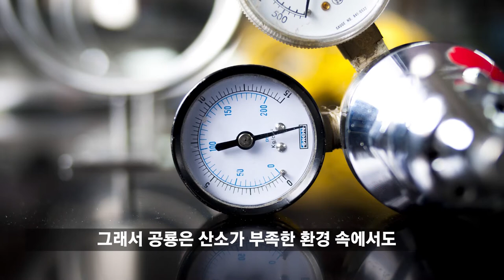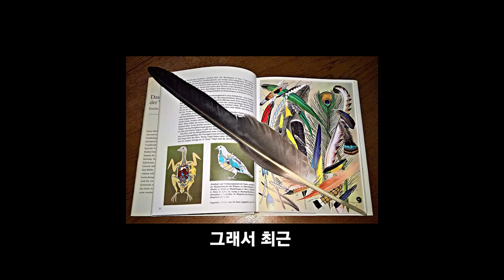[카오스 술술과학] 공룡 뼈에 구멍이 있다?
호기심 탐탐 WHY?

공룡 뼈에 구멍이 있다?

공룡은 2억 3천만 년전 중생대 트라이아스기에 나타났다.

공룡은 다리가 직립이었기 때문에 굉장히 빨리 뛸 수 있었고,

다른 생물들보다 강한 생존력을 지닐 수 있었다.

그러나 공룡이 살던 트라이아스기는
지금보다 공기 중의 산소 농도가 50%밖에 되지 않았다고 한다.

그렇다면 공룡이 다른 생명체들이 멸종될 동안에도
살아 남을 수 있었던 이유는 무엇일까?

그것은 뼈 속에 공기를 담을 수 있는 주머니가 있었기 때문인데
바로 오늘날의 새들도 갖고 있는 '기낭'이라는 기관이다.

뼈속에 있는 '기낭'은 공기를 저장할 수 있어 호흡을 돕는다.

그래서 공룡은 산소가 부족한 환경 속에서도
더 많은 산소를 이용할 수 있었고
아마도 이것이 공룡이 번성할 수 있었던
중요한 이유 중 하나일거라 생각된다.

'기낭'이라는 특징 뿐 아니라
공룡과 새의 공통점은 100가지도 넘게 발견되었다.

그래서 최근 공룡이 진화해 새가 되었다는 연구가 활발하게 진행되고 있다.

오늘 아침 당신의 머리 위를 날아다닌 비둘기가
바로 2억 년 전 그 공룡이었을지도 모른다는 사실!